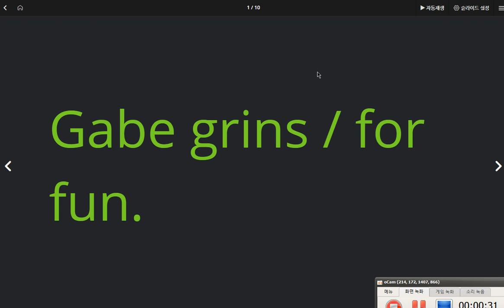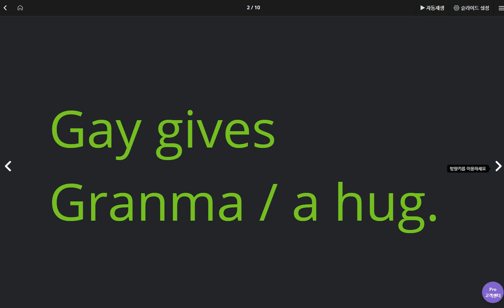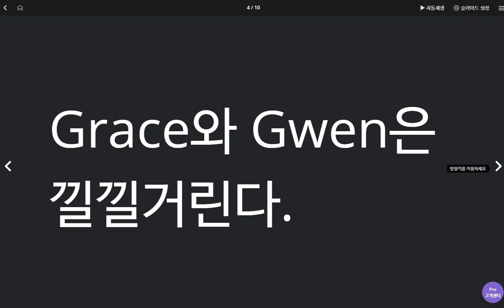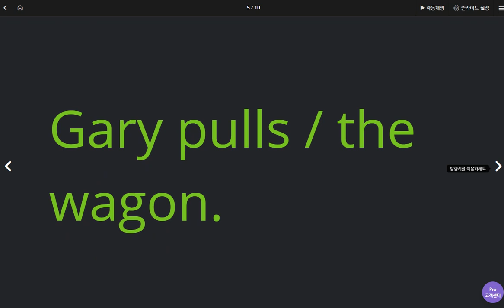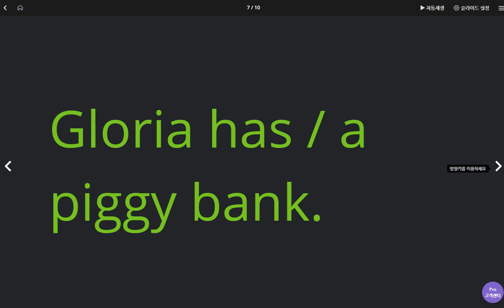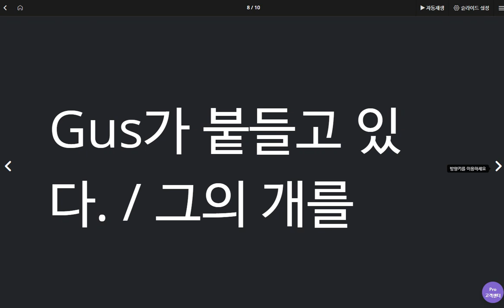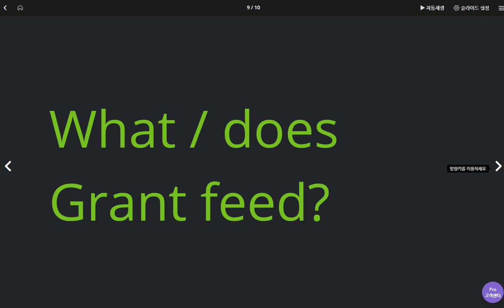김한결 2020 05 15